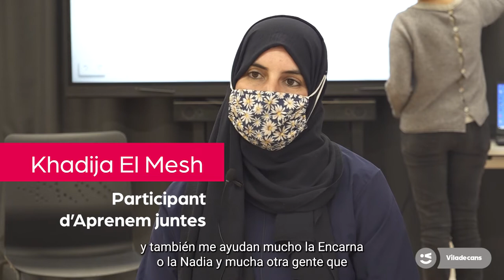A Viladecans Salut Emocional